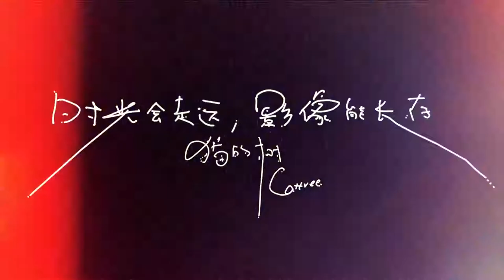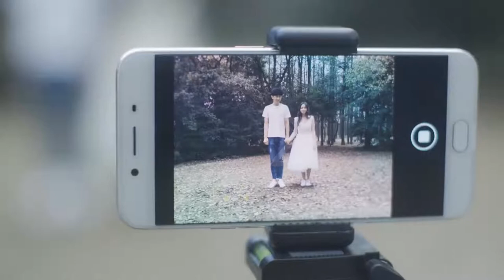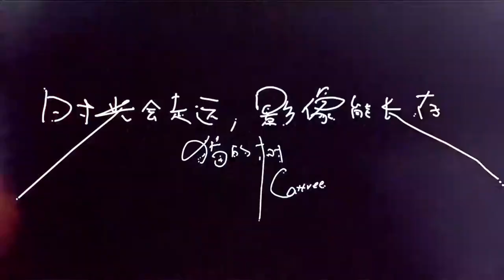【貓的樹Cattree 】遇見你是生命中很不可思議的事情! Meeting you is an incredible thing in my life!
遇見你是生命中很不可思議的事情! 貓的樹Cattree
Turn on the little bell🔔  for notification and be the first one to watch maodeshus videos~

"如果給你寄一本書,我不會寄給你詩歌。
我要給你一本關於植物。
關於莊稼的，告訴你稻子和稗子的區別。
告訴你一棵稗子，提心吊膽的春天"
這是余秀華的一首詩。
這首詩的名字叫《我愛你》
"If I send you a book, I won't send you poetry."
I will give you a book about plants.
Regarding crops, I will tell you the difference between rice and barnyard grass.
I'll tell you a barnyard grass, a fearful spring. "
This is a poem by Yu Xiuhua.
The name of this poem is "I love you."